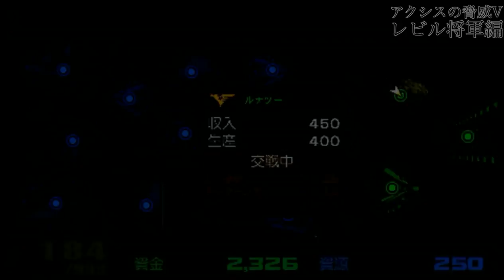▼ アクシズの脅威v 地球連邦軍 レビル将軍編 第21話「クワトロバジーナ大尉加入！バイアランに乗ったら強すぎた！」-Zガンダム編-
今回から約10年ぶりに機動戦士ガンダム、アクシズの脅威Vをプレイしていきます。
アクシズの脅威Vよ、私は帰ってきた！！

前回ハマーンのアクシズを打倒することができたのですが、直後にティターンズが台頭してきて、今度はティターンズとの戦いになりました。
エゥーゴは味方してくれるとのことで、クワトロ、アポリー、ロベルト、レコアなんかが加入してくれました。
メンバーは揃ったのですが、部隊配置をしていなかったため、各地でガッツリ消耗戦を行うはめになりました。。。